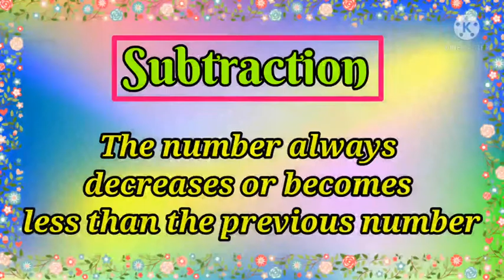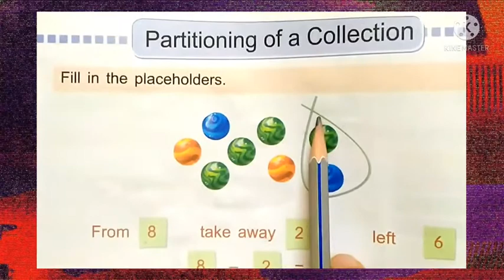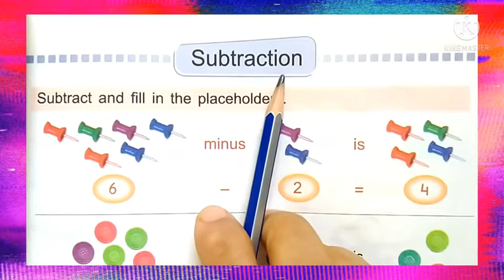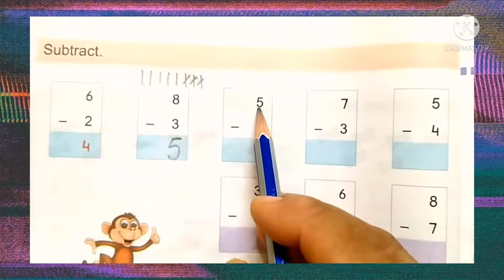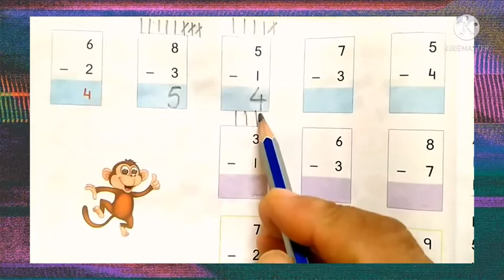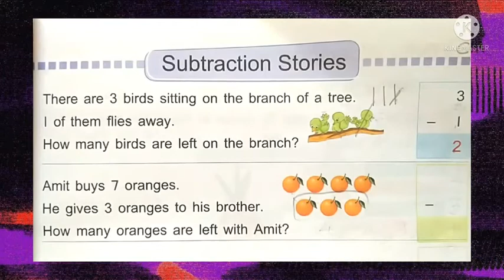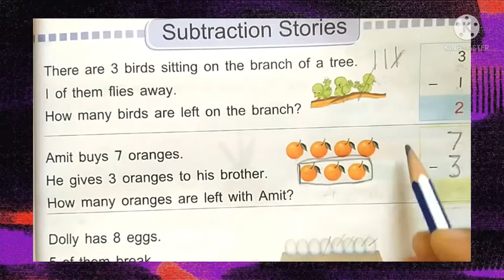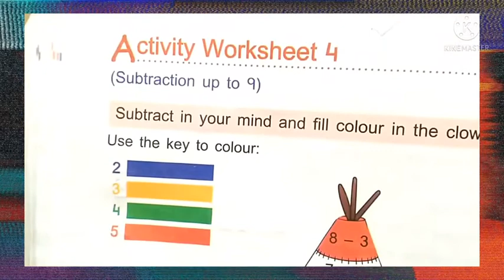CLASS 1 MATHS SUBTRACTION PG. NO. 32 - 36